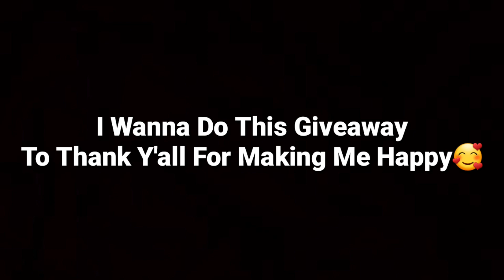Robux Giveaway!! (4 Winners)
Tysm For Always Making Me Happy🥺💖

GoodLuck Best Oceans!!

Announced Next 24 Hours🤗🥰

Sorry If U Didnt Win:(